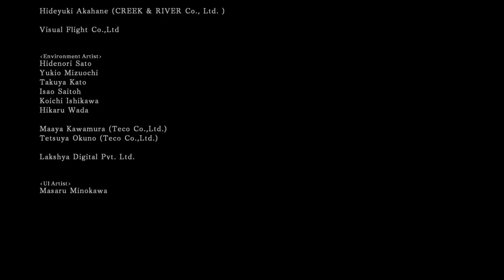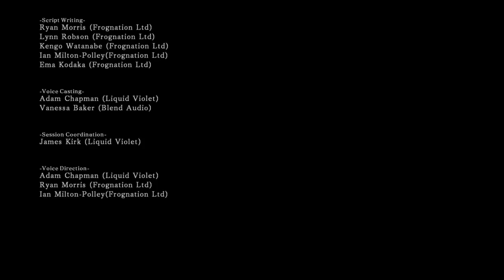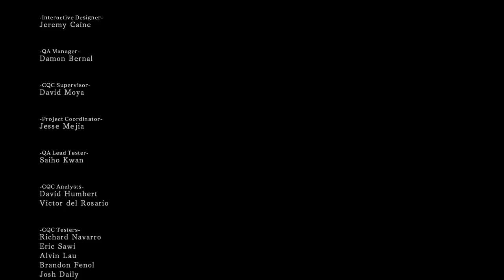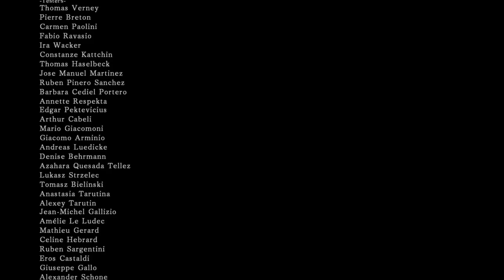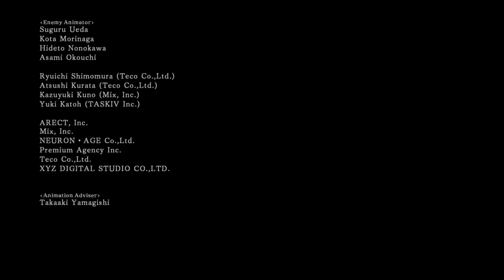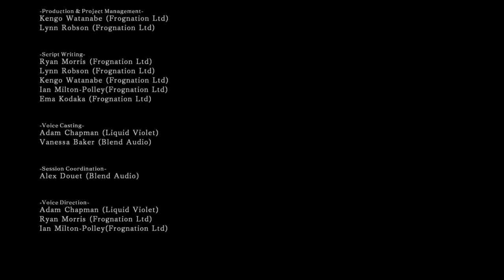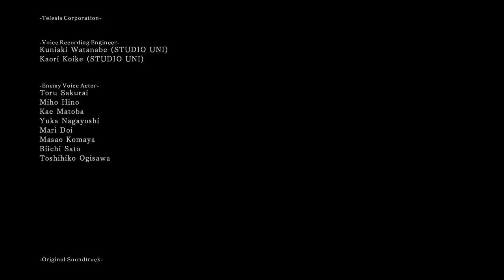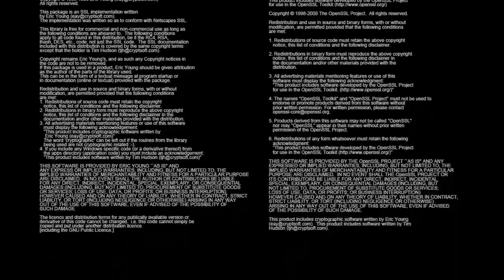Dark Souls 3 - First playthrough - Two hander, no backseating